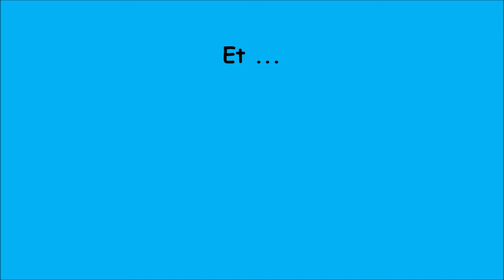Traffic ferroviaire avril 2020 et ...